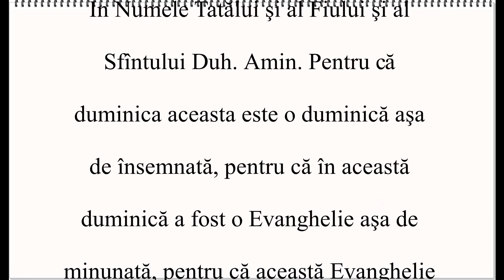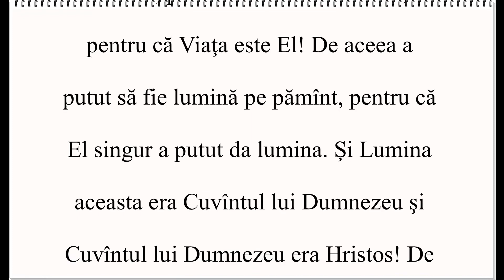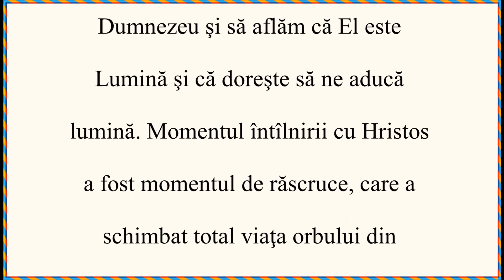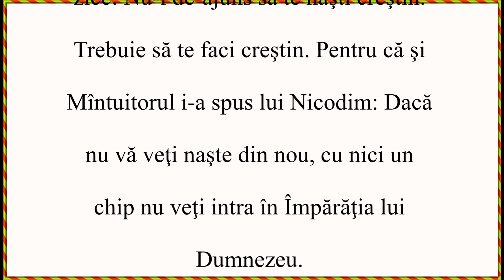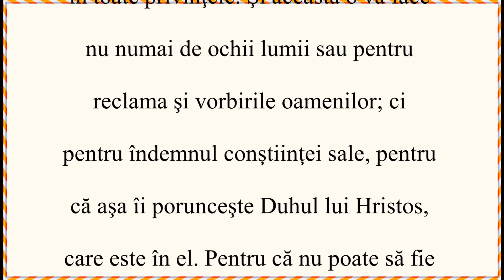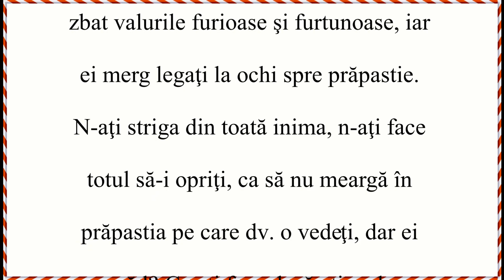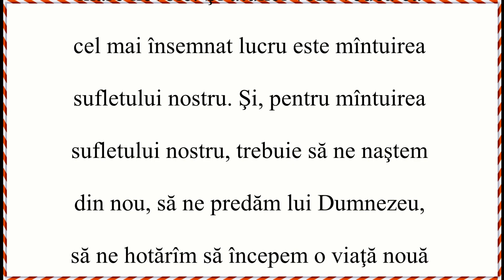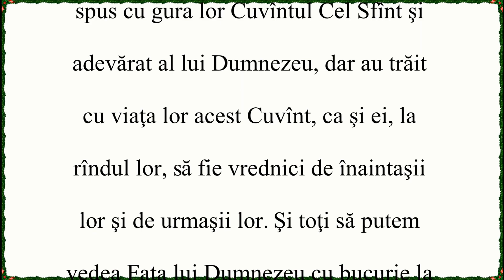Strîngeți fărîmiturile - Vol 5 - Vorbirea 49